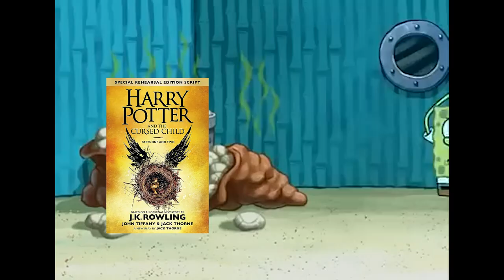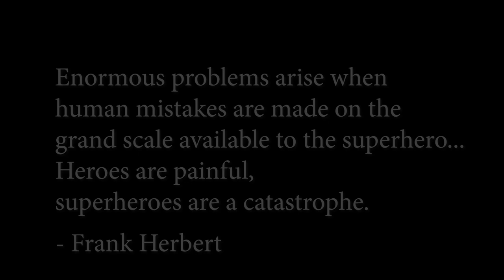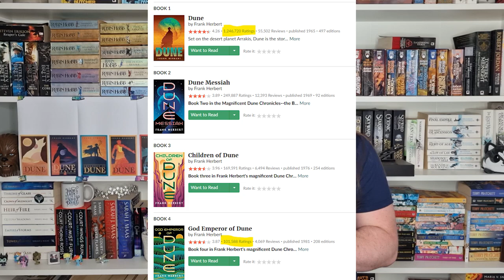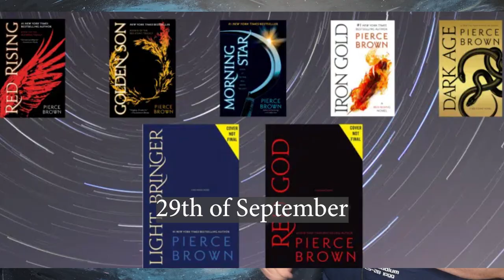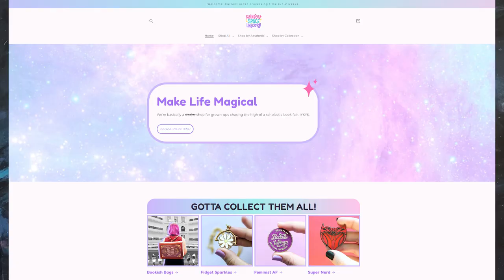The Dune Series by Frank Herbert - Why It's A Classic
SCI-FI September is HERE! All this month we're looking at sci-fi book series, starting with the original classic, DUNE.

This is a deep dive, spoiler free, introduction to Frank Herbert's Dune. But it also looks into all the extended works in the Dune universe. Which Dune books do you want to read?

We also discuss the big themes of the chosen one, the temptation of power, and those inevitable sci-fi warnings of the future.